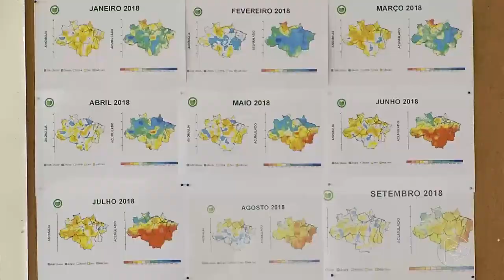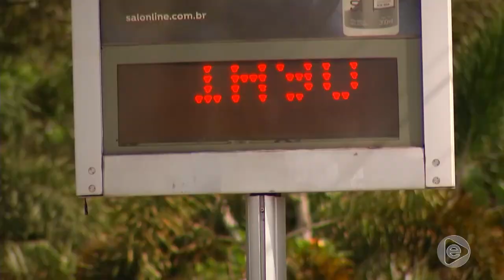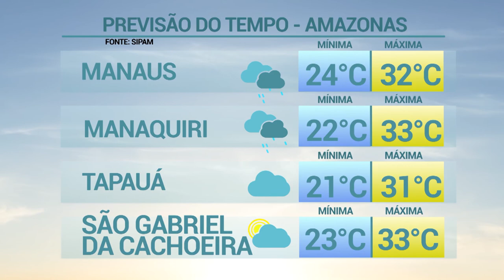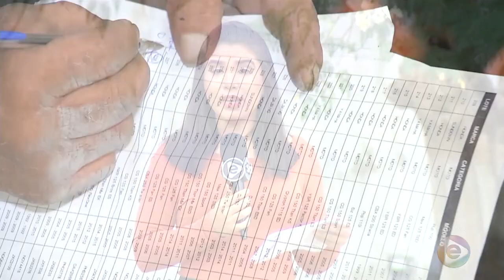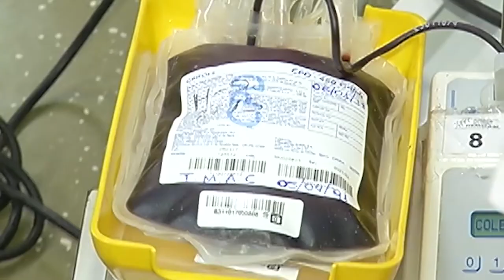6 Horas Notícias – 27 09 2019 02º Bloco